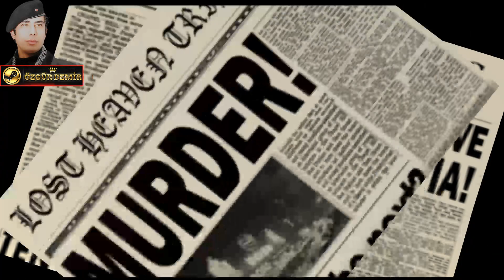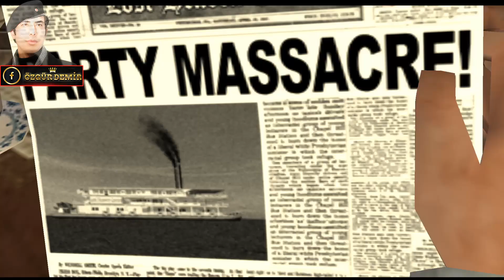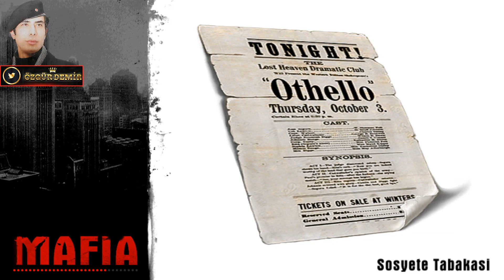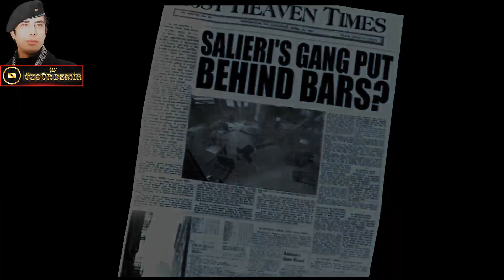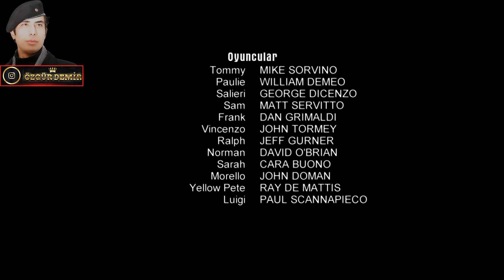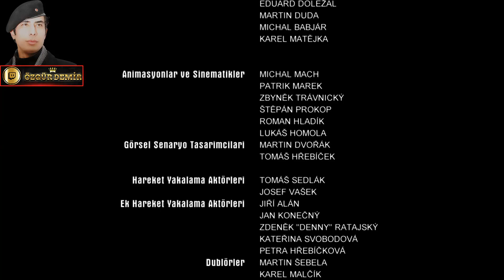Mafia 1 Türkçe Final